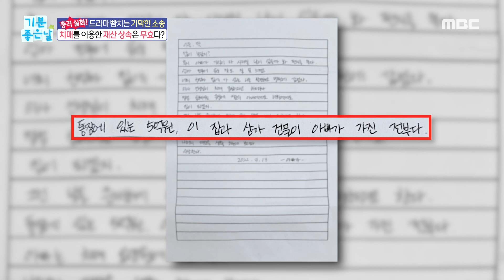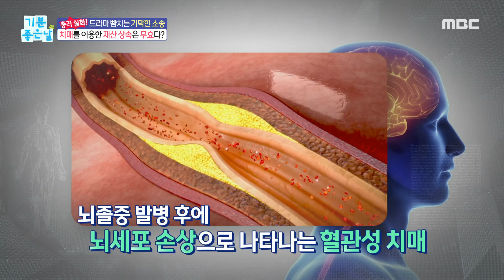[기분 좋은 날] 치매를 이용한 재산 상속은 무효다?, MBC 230310 방송